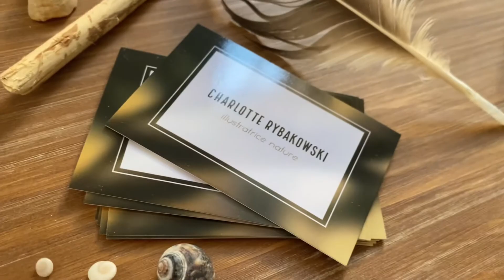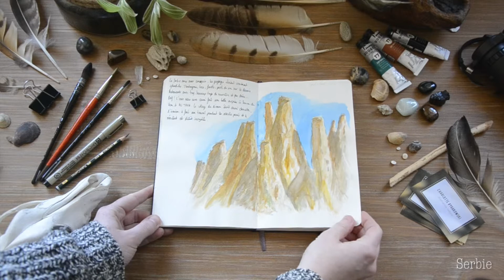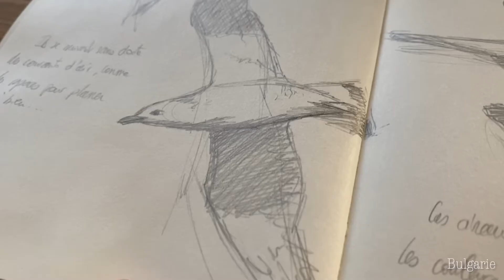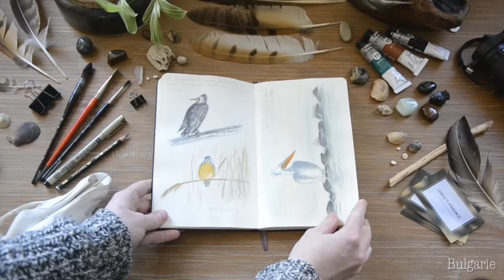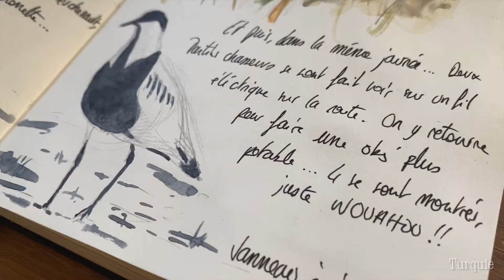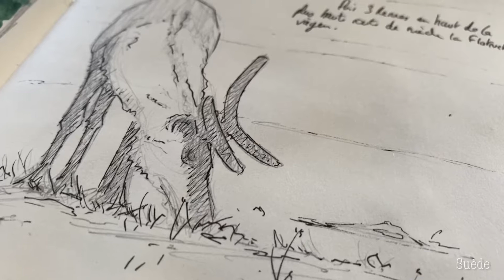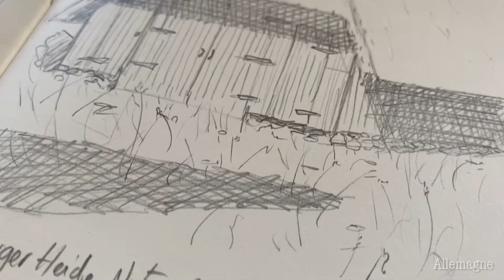Mon voyage sur les routes d’Europe - SKETCHBOOK TOUR 🌞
Après un an passé à dessiner sur les routes d’Europe et d’Asie centrale, voici un condensé de mon carnet de voyage !

✏️ MON MATÉRIEL DE DESSIN :
► Crayons graphiques et feutres Fabercastell
► Carnet de croquis Moleskine (A5)
► Aquarelle Winsor et Newton
📷 MON MATERIEL VIDÉO & LOGICIELS :
► Appareil photo Nikon D3100
► iPad Pro 2020
► LumaFusion
► Procreate
👩🏼‍💻 REJOIGNEZ-MOI SUR LES RÉSEAUX :
► Notre voyage en Van sur les routes d’Europe : Vandrouilles en Europe 🚐
🧡 PASSEZ COMMANDE :
Si vous souhaitez avoir un dessin (de votre voyage, pourquoi pas), passer commende pour un autre projet ; contactez moi par message privé sur les réseaux ou bien par e-mail à
🎶 MUSIQUE
Musique proposée par La Musique Libre
La Grande Table